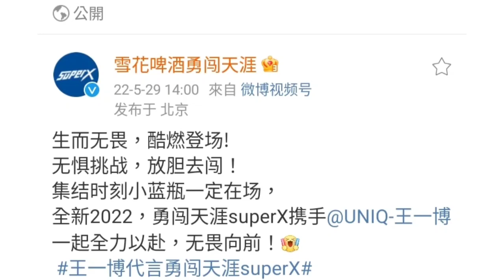和 王一博 雪花啤酒 一起勇闯天涯 全力以赴 无畏向前